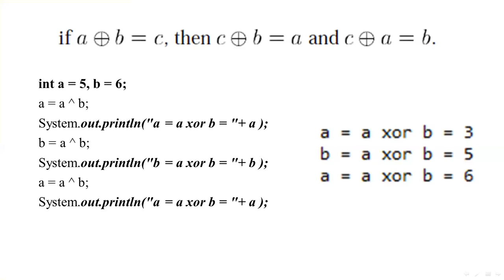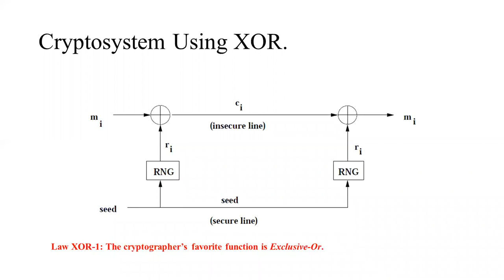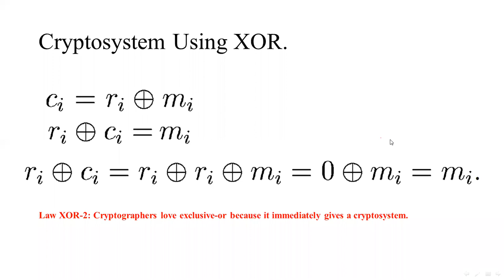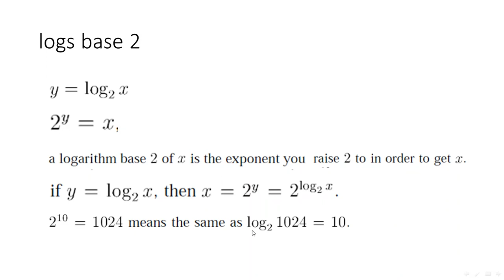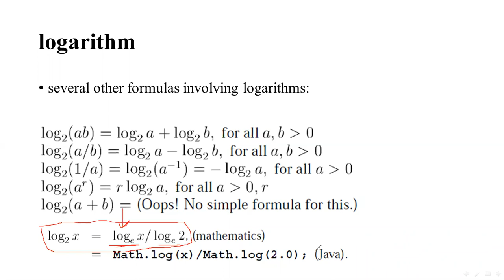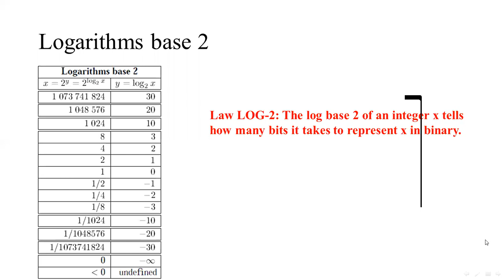CYS232 An Introduction Part 2 Dated 20201019 By Malek Barhoush